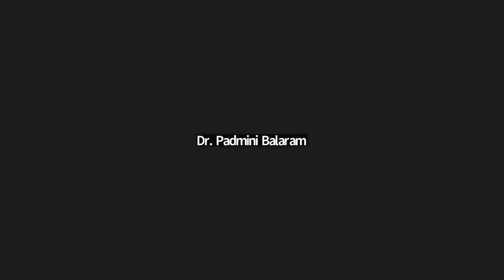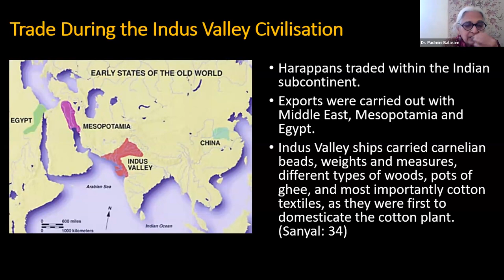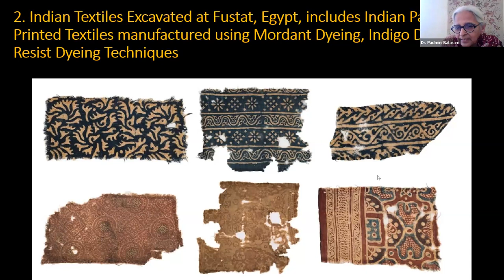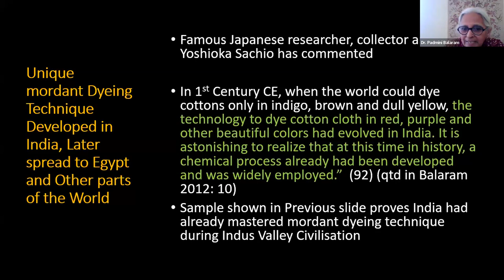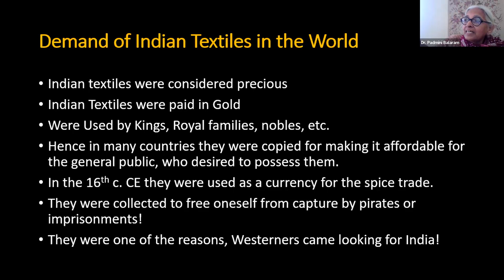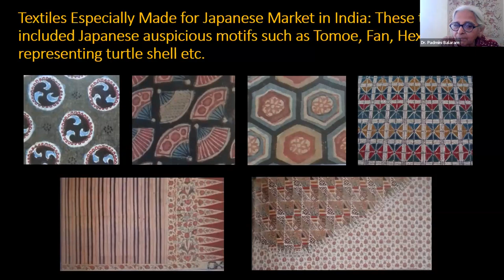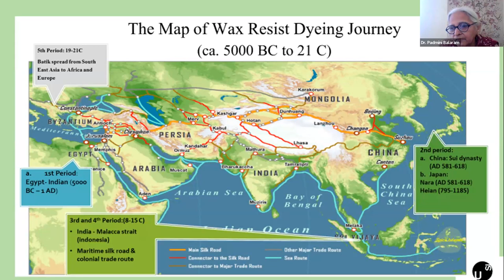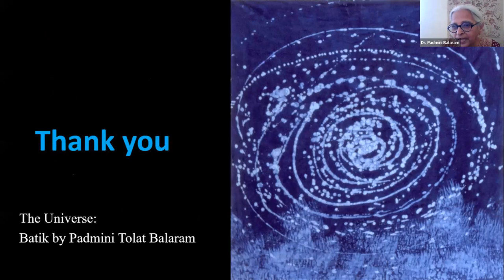Demand And Influence Of The Indian Textiles On The World by Dr. Padmini Balaram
Contribution of Indian Knowledge Traditions to the World, an online conference, looks to go beyond the vectors of rediscovery and evaluation of contemporary relevance to focus on a third: flow of traditional ideas indigenous to the Indian subcontinent from India to the rest of the world across time (from ancient to contemporary) and their impact.

New, previously unpublished research that can demonstrate originality in establishing indigeneity, tracing movement of ideas from the Indian subcontinent to any other part of the world, and foregrounding their contribution to any positive development there is in store at this conference.